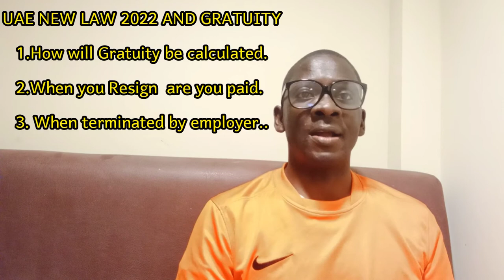New Labour Law In UAE | How Gratuity Will Be Calculated After Resignation Or Terminated By Employer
New Labour Law In UAE 2022 | How Gratuity Will be Calculated After Resignation or Terminated By Employer..
The New law will come into Effect February 2022

All the videos on this channel are made for Education and Entertainment purpose.
Do you due diligence and check out on some of company website for accuracy of all the content